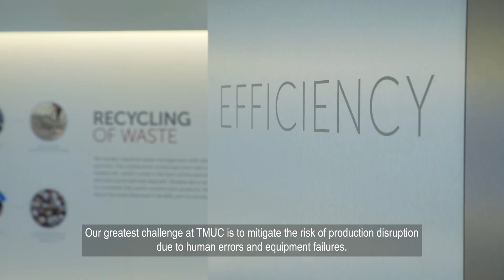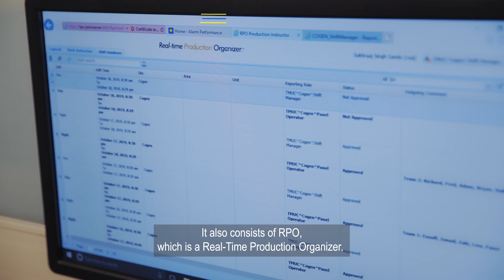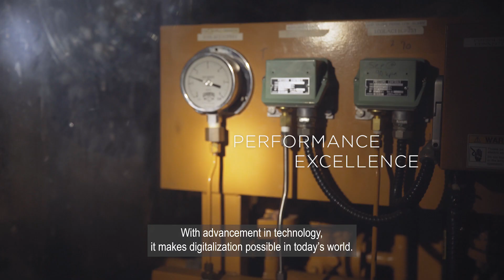Tuas Power Digital Transformation – Yokogawa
Tuas Power was able to improve their plant availability and reliability through digital transformation. This included an 80% reduction in abnormal events and manual intervention during operations.

Tuas Power Utilities in Singapore needed a solution to mitigate the risk of production disruption due to human errors and equipment failures. Through collaboration and Co-Innovation, Yokogawa was able to help Tuas Power reduce abnormal events and manual interventions during operations by 80%. Watch this video to see how this was achieved.